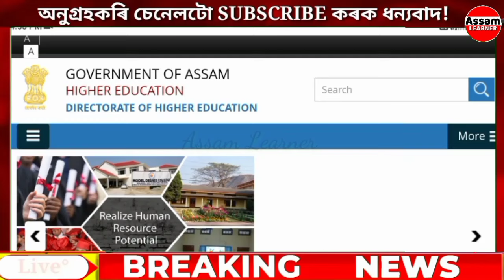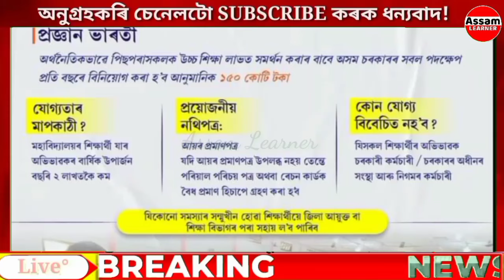Assam Sarkar New Scheme 2024-25 || Pragyan Bharati Scheme Form Fill Up 2024 || PBS Scheme Apply 2024